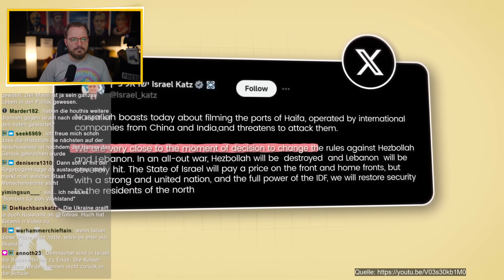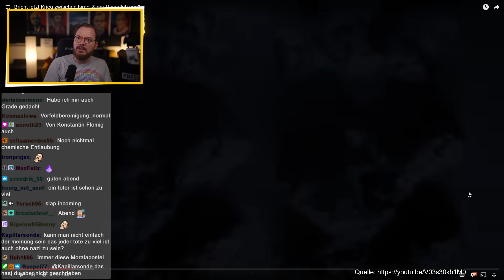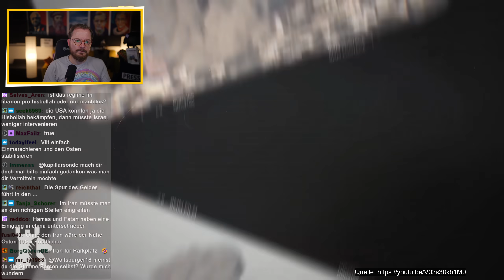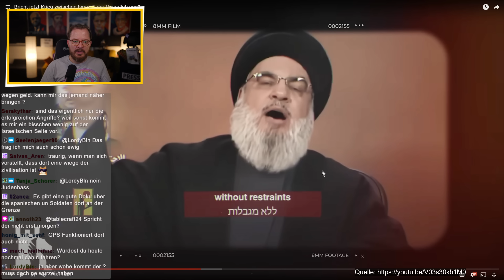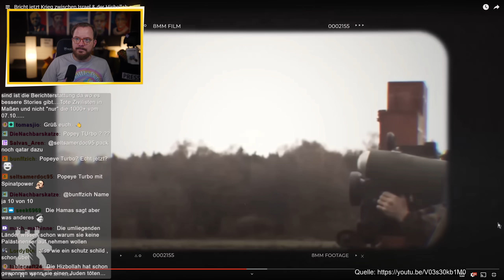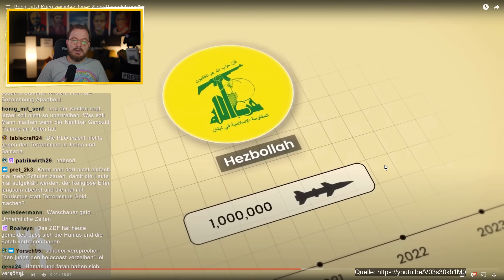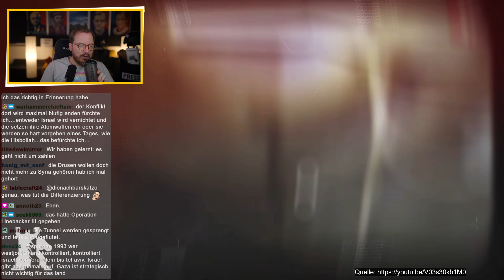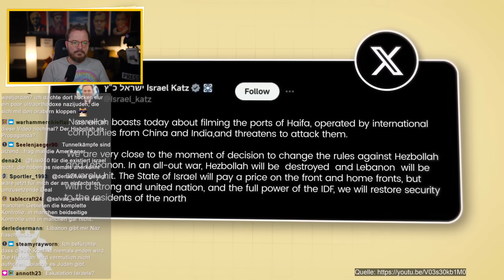Wann beginnt der Krieg gegen die Hisbollah?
tobias huch reaction realtalk